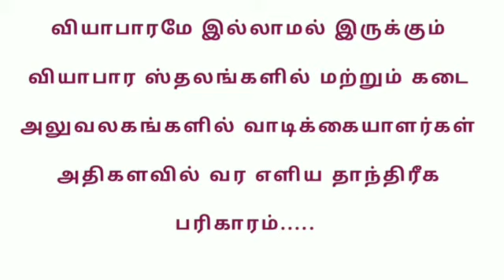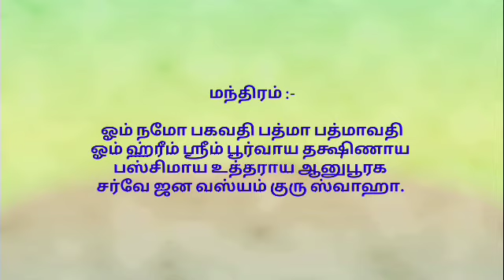வியாபாரம் செழிக்க தாந்திரீக பரிகாரம்